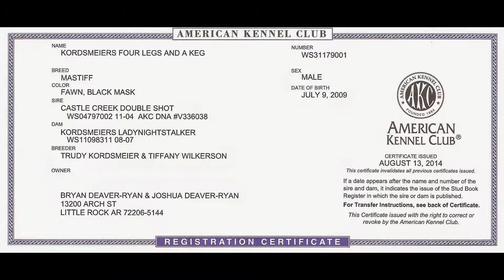King Blue Mastiff Ranch Slide Presentation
Please enjoy this slide show presentation of life at King Blue Mastiff Ranch!